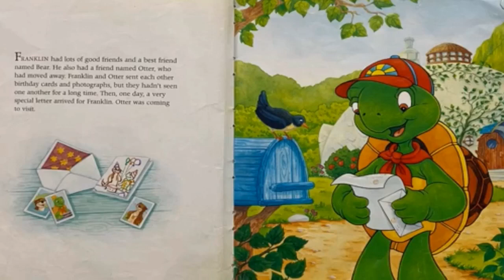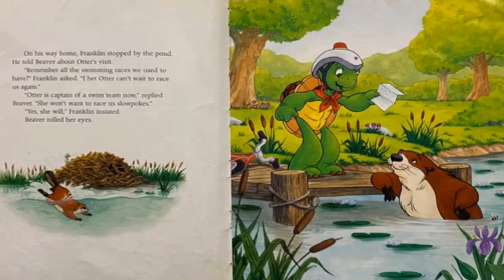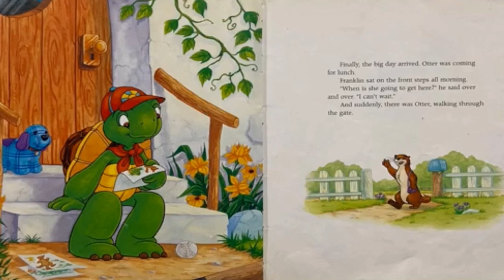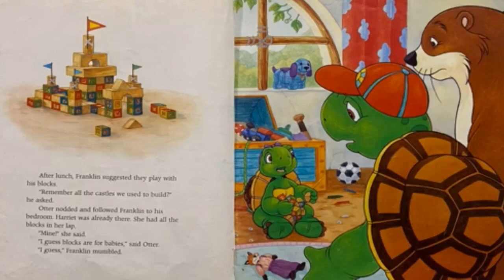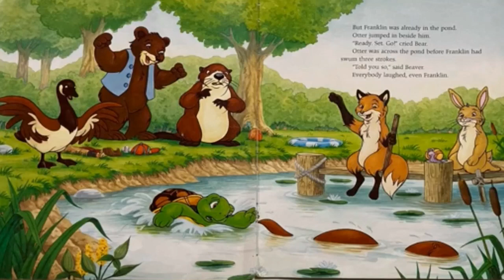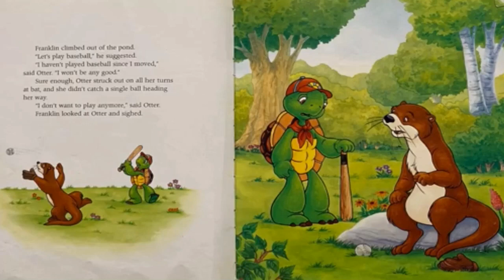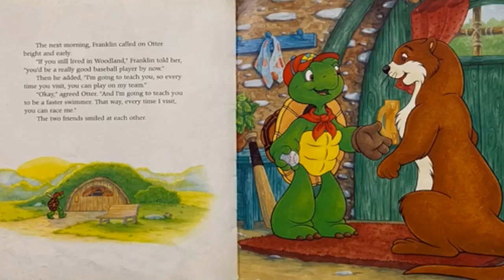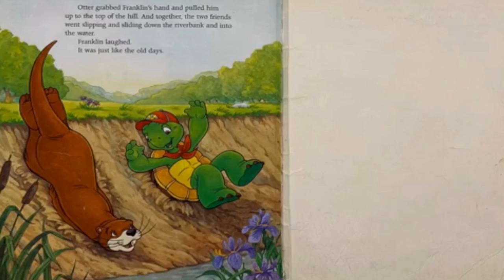Franklin and Otter's Visit, read aloud bedtime story